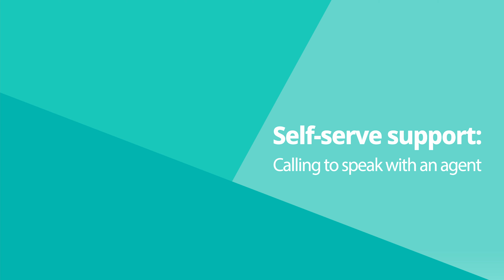WestJet Self-serve support: Calling to speak with an agent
Arianna, a Service and Sales Agent at WestJet, provides you with some helpful tips when calling to speak with one of our agents.